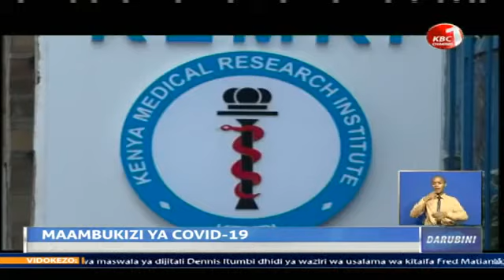Watu 727 zaidi waambukizwa COVID-19 huku wagonjwa 17 wakiaga dunia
Wizara ya Afya imethibitisha visa 727 vipya vya maambukizi ya ugonjwa wa COVID-19 humu nchini na kuongeza idadi ya maambukizi hadi 78,512.
Hii ni baada ya sampuli 4,913 kufanyiwa uchunguzi katika muda wa masaa 24 yaliyopita.
Kati ya visa vilivyothibitishwa leo, 705 ni vya Wakenya huku 22 vikiwa vya raia wa mataifa ya kigeni.
Kijinsia, visa vipya 458 ni vya wanaume ilihali 269 ni vya wanawake, wakiwa na umri wa kati ya miezi mine hadi miaka 88.